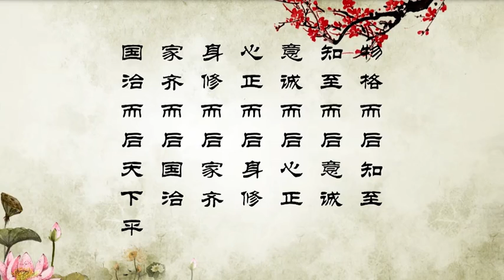13.《论语心解》第十三讲:4.4"苟志于仁矣"起 主讲:李连胤老师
13.《论语心解》第十三讲:

4.4"苟志于仁矣"起(00:36)

主讲:李连胤老师